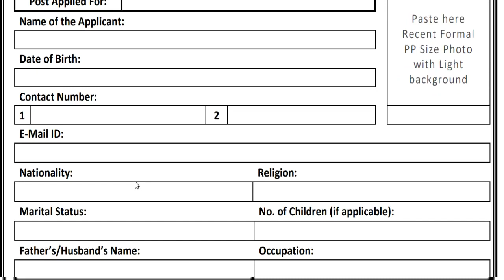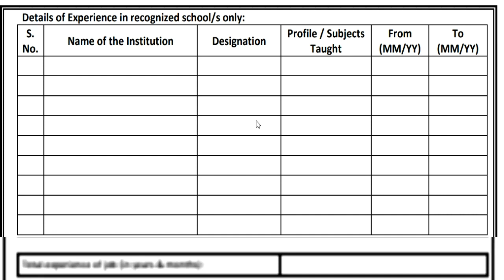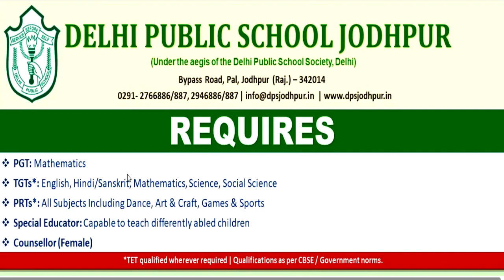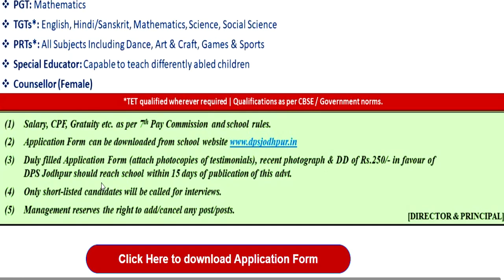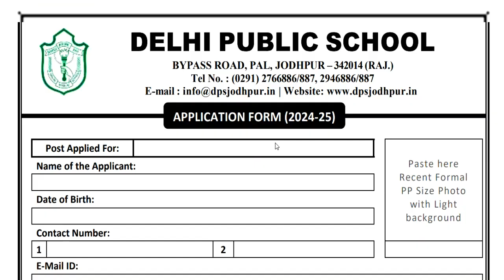DPS ALL SUBJECTS VACANCY | NO CTET | TEACHER Recruitment | salary,age,qualification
DPS ALL SUBJECTS VACANCY | NO CTET | TEACHER Recruitment | salary,age,qualification19 POST  ALL SUBJECTS VACANCY | NO CTET | TEACHER Recruitment | salary,age,qualificationकेन्द्रीय विद्यालय नई  शिक्षक भर्ती  2023 || PRT TGT PGT vacancy || बिना अनुभव के बने शिक्षक ||KVS Teacher Recruitment 2023 || PRT TGT PGT vacancy || बिना अनुभव के बने शिक्षक || No Examkendriya Vidyalya Teacher Recruitment 2023 || PRT TGT PGT vacancy || NO EXAM || salary -26,250